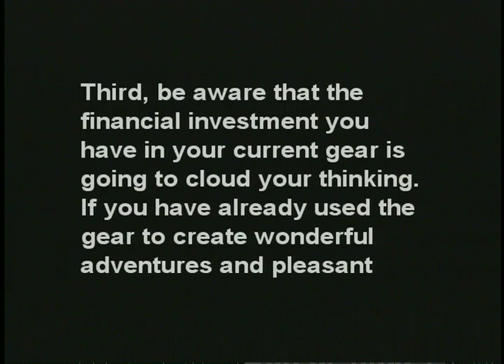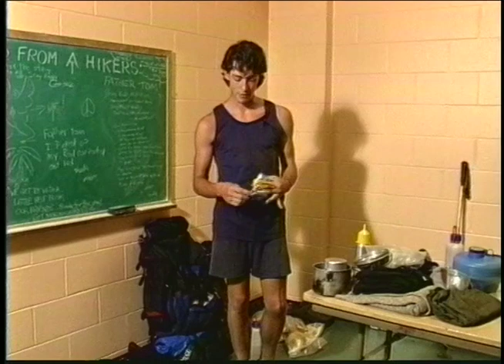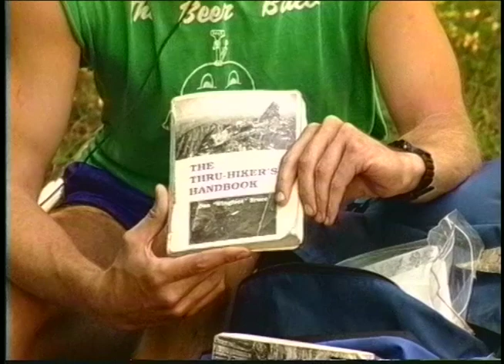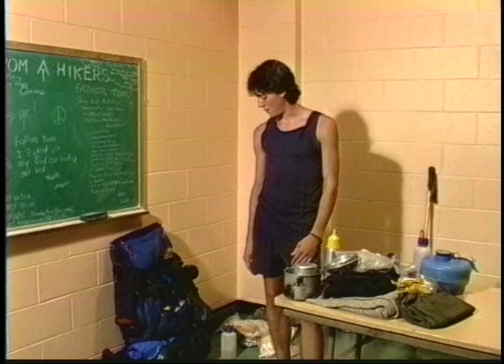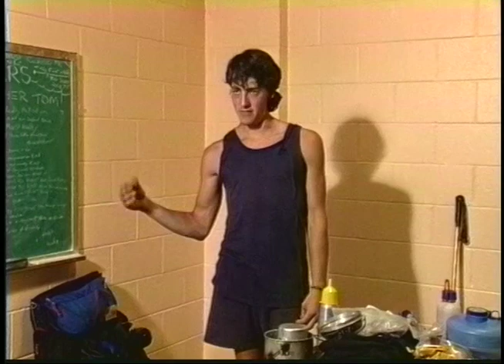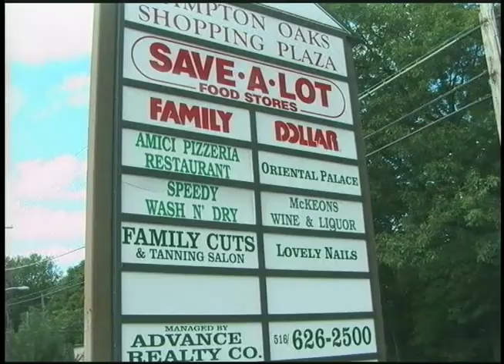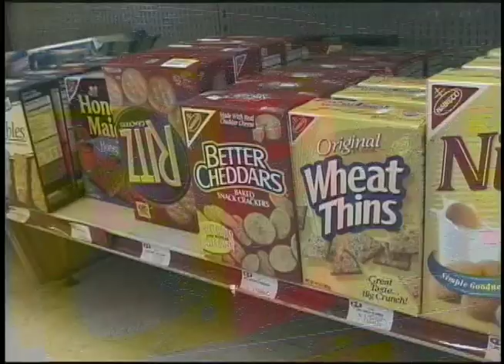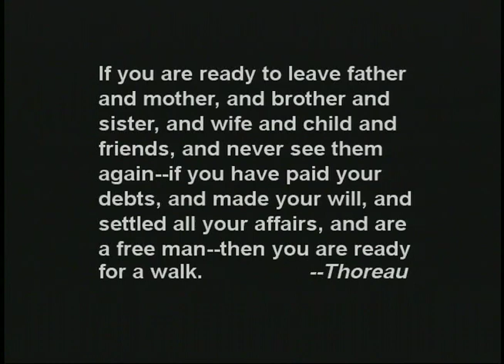How to Hike the Appalachian Trail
This video, along with my "Five Million Steps," made the trail famous. First shot in 1990, updated in 2001. Interviews with close to 40 trail legends. Made it into Campmor's iconic catalog. Five hours of pure delight...including my controversial remarks on hiking with "zero" gear.